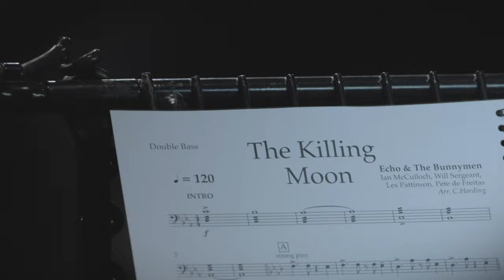Death Songbook (trailer)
BRETT ANDERSON, CHARLES HAZLEWOOD, PARAORCHESTRA + special guest vocalist GWENNO come together for a live performance of 'Death Songbook'.

The exquisite anthology features music by icons such as Echo and the Bunnymen, Skeeter Davis, Japan, David Bowie/Jacques Brel, and Suede.

This rich set – amplified by the diversity and virtuosity of Paraorchestra musicians in new arrangements by composer Charlotte Harding - features delicate new versions of songs about death, the death of love, of loss, and ultimately of transcendence.

It reminds us that music is our greatest friend in bleak times; inviting us to crouch around a candle and meet our sorrow head-on, comforting, nourishing, and uplifting.

Daw BRETT ANDERSON, CHARLES HAZLEWOOD, PARAORCHESTRA a lleisydd gwadd arbennig GWENNO at ei gilydd ar gyfer perfformiad byw o 'Death Songbook'.

Mae’r detholiad cyfoethog yn cynnwys cerddoriaeth gan eiconau fel Echo and the Bunnymen, Skeeter Davis, Japan, David Bowie/Jacques Brel, a Suede.

Mae’r set arbennig hon – wedi’i chyfoethogi gan amrywiaeth a medrusrwydd cerddorion Paraorchestra mewn trefniannau newydd gan y gyfansoddwraig Charlotte Harding – yn cynnwys fersiynau newydd cain o ganeuon am farwolaeth, marwolaeth cariad, colled, a throsgynoldeb.

Mae'n ein hatgoffa ni mai cerddoriaeth yw ein ffrind pennaf mewn cyfnod llwm; yn ein gwahodd i wyro o amgylch cannwyll a mynd benben gyda thristwch, yn gysur, yn faethlon, ac yn ddyrchafol.